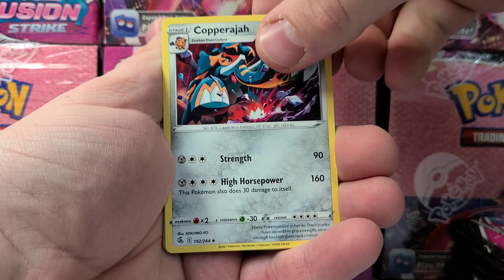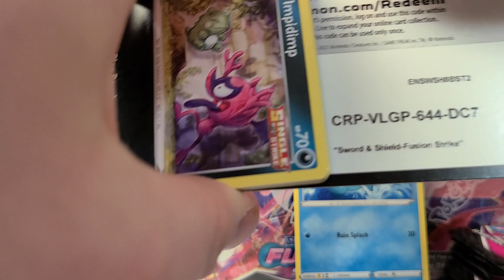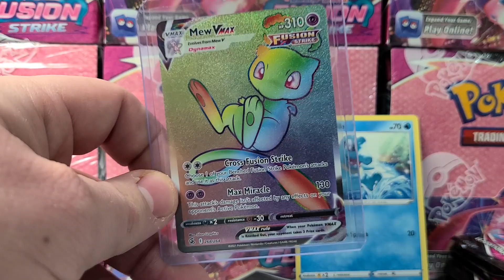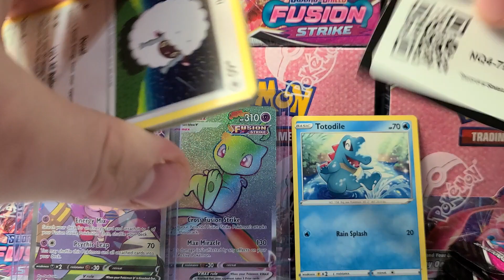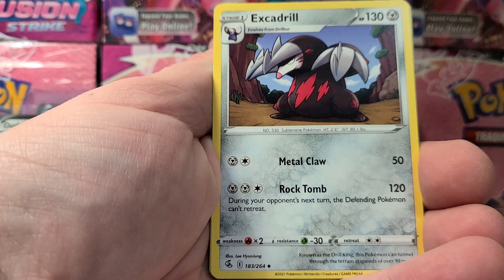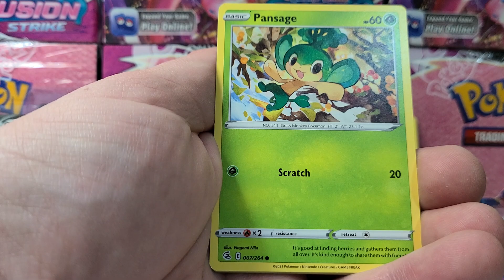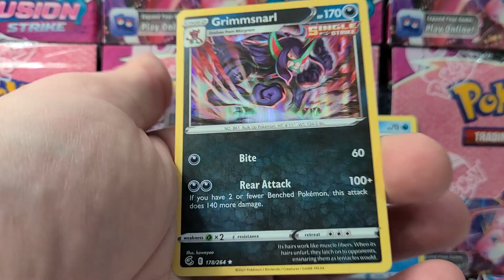BEST RAINBOW I COULD HAVE PULLED - Pokemon Card Opening (ep210)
I got super lucky with these packs. I hope you're still enjoying this set

Bpockets.com